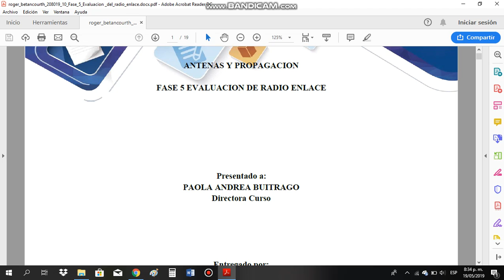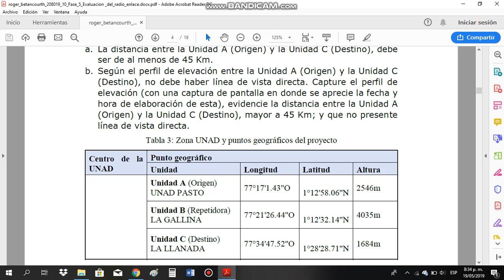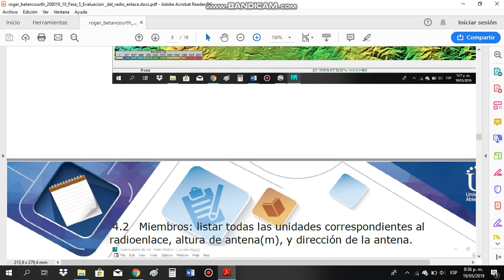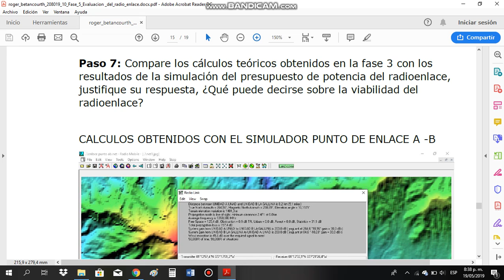radio enlace evaluacion final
descripcion paso a paso puntos 1 al 7 desarrollo individual
evaluacion radio enlaces